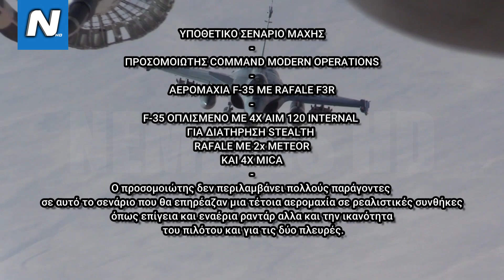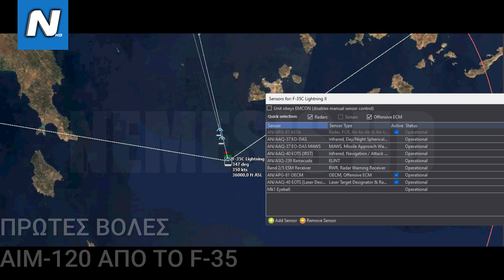ΣΕΝΑΡΙΟ ΜΑΧΗΣ: F-35 VS RAFALE F3R - Προσομοίωση αερομαχίας σε STEALTH διαμόρφωση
00:00 INTRO
00:10 ΣΕΝΑΡΙΟ ΜΑΧΗΣ: F-35 VS RAFALE F3R -  Προσομοίωση αερομαχίας σε STEALTH διαμόρφωση
03:40 OUTRO

PHOTOS / VIDEOS:
NEMESIS HD
CMO
Μέσω του προσομοιωτή μάχης Command: Modern Operations στο NEMESIS HD δοκιμάσαμε τις δυνατότητες των F-35 σε ένα ακόμα σενάριο μάχης στο Αιγαίο όπου «Ελληνικό» F-35 σε stealth διαμόρφωση με 4x εσωτερικούς ΑΙΜ120 εμπλέκεται σε αερομαχία με Ελληνικό RAFALE F3R οπλισμένο με METEOR και MICA. ΣΗΜΑΝΤΙΚΟ Ο προσομοιώτης δεν περιλαμβάνει πολλούς παράγοντες σε αυτό το σενάριο που θα επηρέαζαν την αεράμυνα σε ρεαλιστικές συνθήκες και για τις δύο πλευρές.